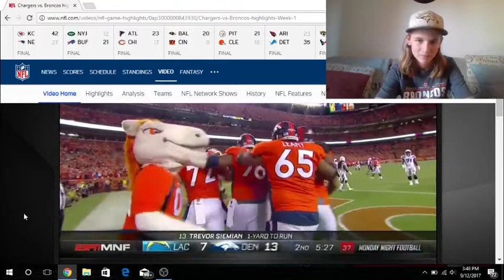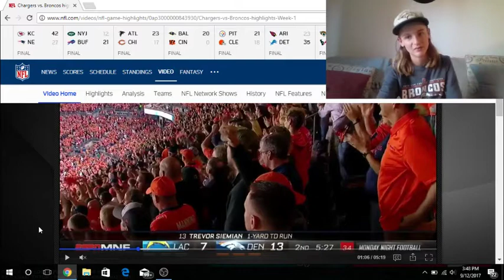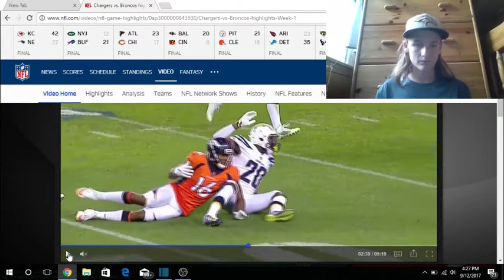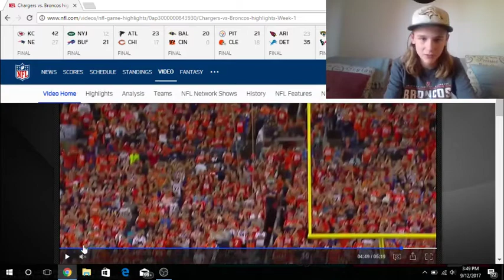The Broncos Barely Win!! Week 1 2017